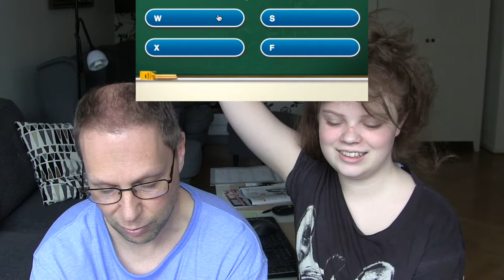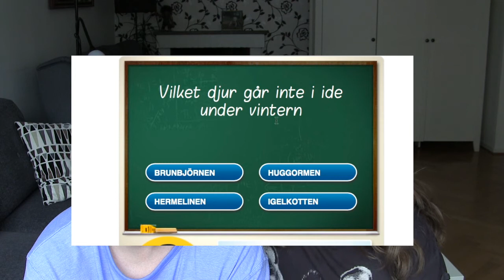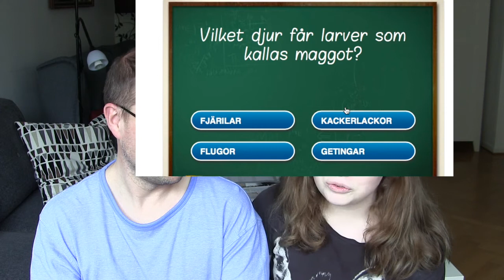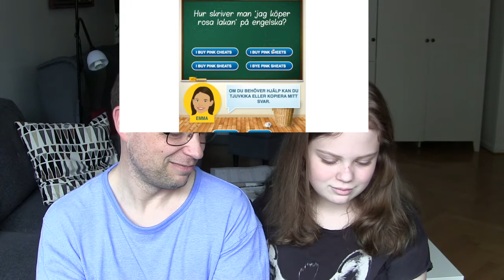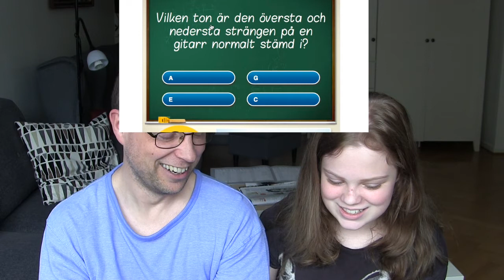ÄR VI SMARTARE ÄN EN FEMTEKLASSARE? (MED PAPPA)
Tack för att du titta! Info!⇩

Sociala medier
♡Mina andra instagram: tinnsingen♡
♡Snapstory: linavorde♡